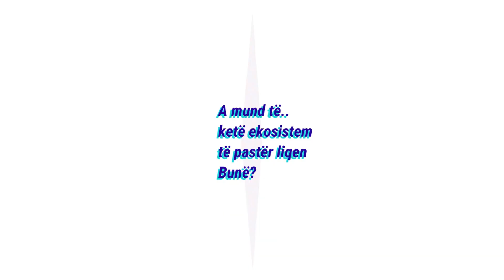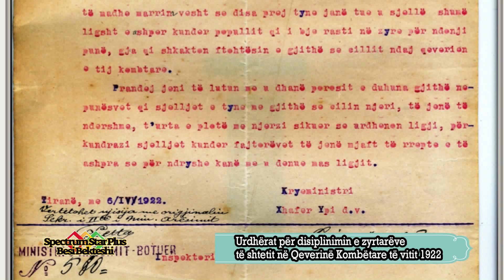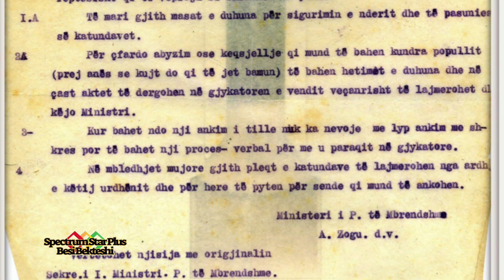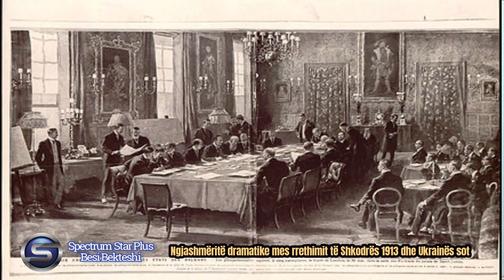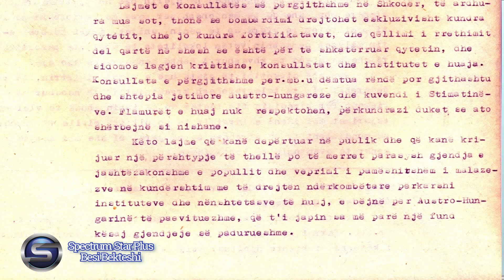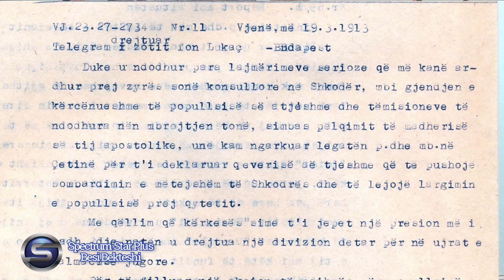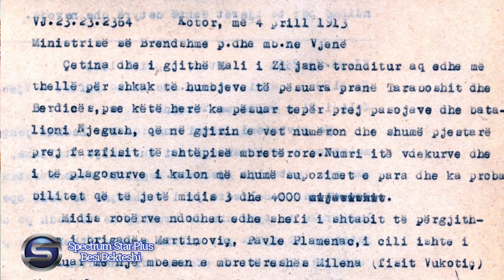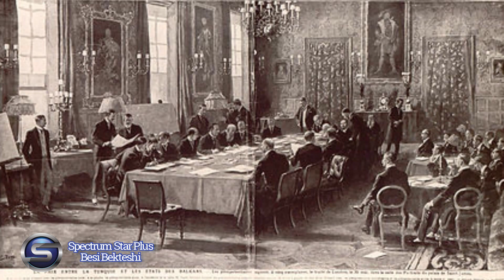Spectrum a mund të ketë sistem ekologjik në Bunë, zyrtari shqiptar 1922 dhe ngjashmëritë vitit 1913